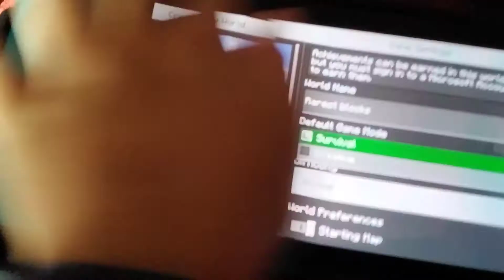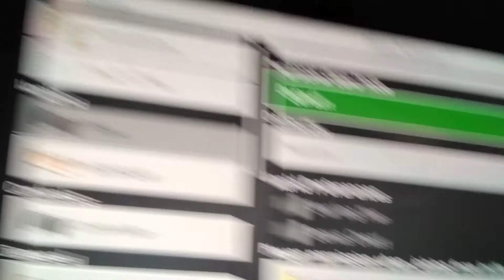CREATE WORLD + Infinite + Bonus chest = ???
It is in switch only!
Select Create new
Select world
Name Rarest block
Creative mode
Difficulty Peaceful
Bonus chest on
Infinite
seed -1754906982